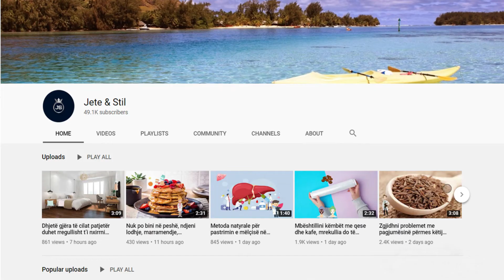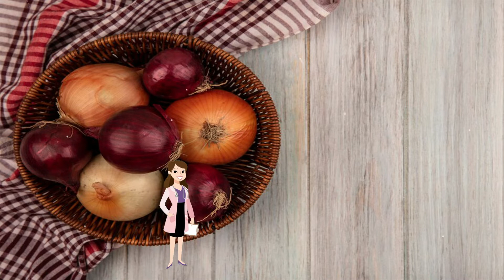Ajo mori një qepë dhe e fërkoi në dorë, rezultati ishte i mrekullueshëm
Mori një qepë dhe e fërkoi në dorë.  Vendosja e një zemre qepe në kanalin e veshit gjatë natës do të zbusë dyllin dhe do të reduktojë dhimbjen. A po keni ethet? Gjatë gjumit, vishni çorape me unaza qepe. Tingëllon e çuditshme, por dihet se kjo ndihmon në uljen e temperaturës.

He took an onion and rubbed it on his hand. Placing an onion heart in the ear canal at night will soften the wax and reduce pain. Do you have a fever? During sleep, wear socks with onion rings. It sounds strange, but it is known to help reduce the temperature.